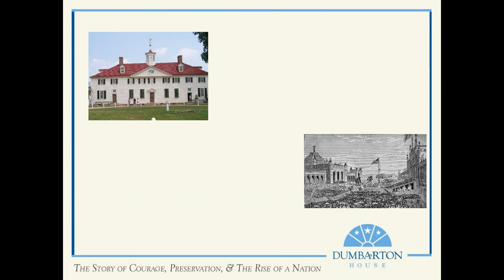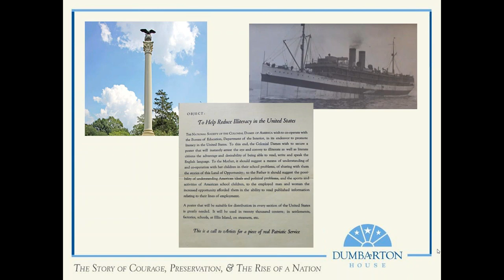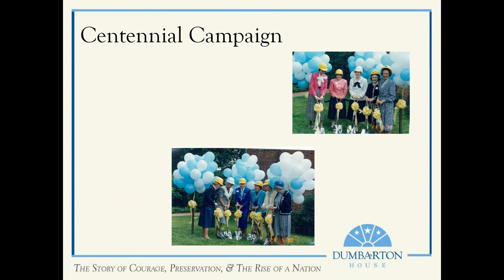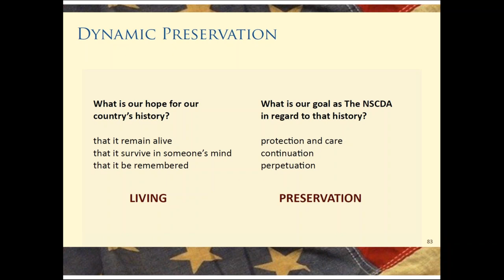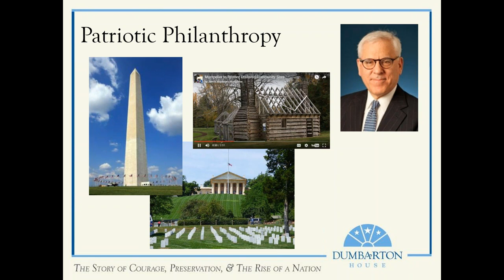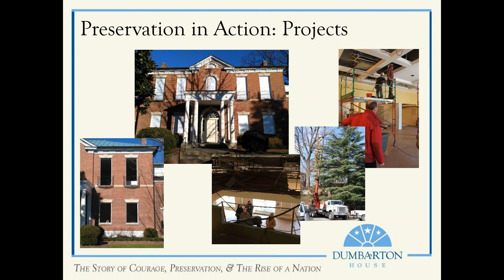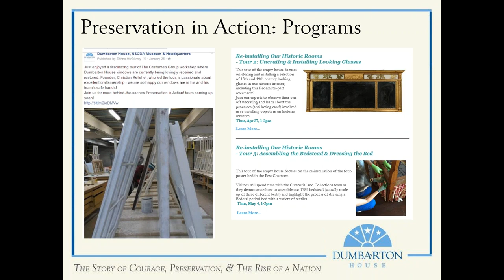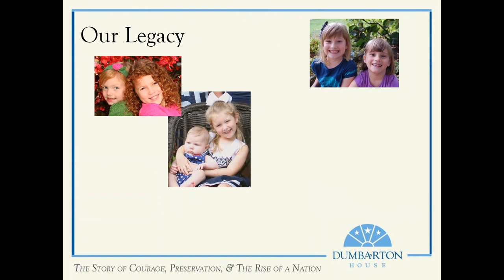Preservation and Patriotic Philanthropy